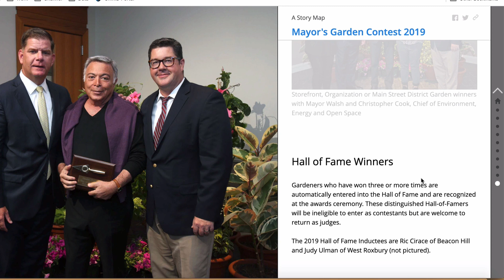ArcGIS Story Map Review: Why so Much Water?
Esri ArcGIS Story Maps allows the user to turn data into a data story. This frames your discovery with adventure, information, call to action, and intrigue. Using GIS to discover new information through geospatial data analysis is a great advantage to your business. But if you can then take that discovery out of GIS and create a story map you can communicate it to your ideal customer. Many times that customer is either a coworker or the public. Story maps are a powerful tool but if you confuse your reader your message may be lost. This week I review an Esri story map to see how well they communicate their data story.

so you never miss a thing!

Project Spatial is a community where I lead discussions about GIS strategy and how to plan out a successful geographic information system which increases effective decisions in your company and help further your GIS career.